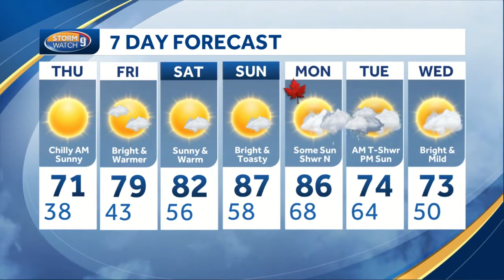Watch: Frost possible overnight